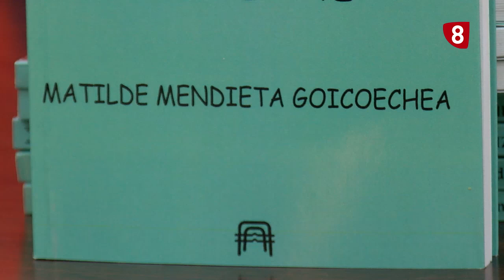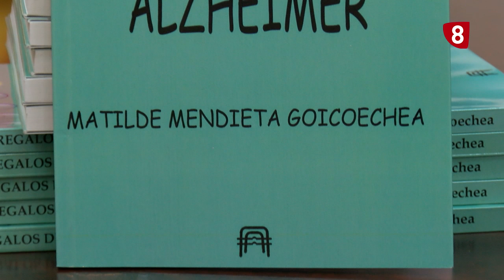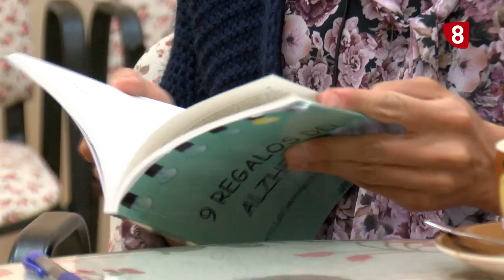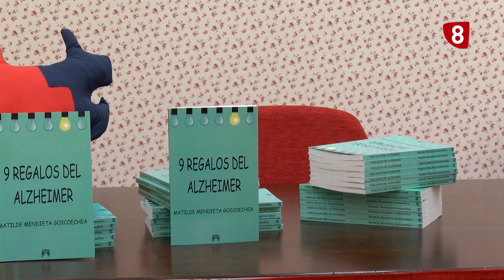9 Regalos del Alzheimer. La 8 Soria. Soria Desde Casa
Matilde Mendieta nos habla sobre su libro, 9 Regalos del Alzheimer